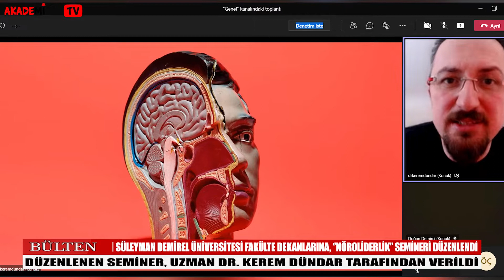Bülten - Uzman Dr. Kerem Dündar, Fakülte Dekanlarına "Nöro Liderlik" Semineri Verdi!